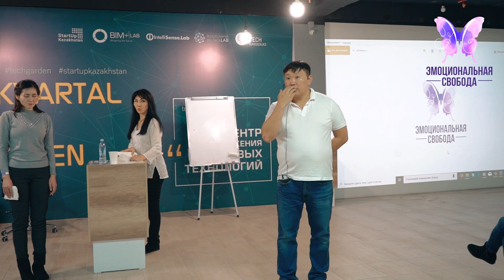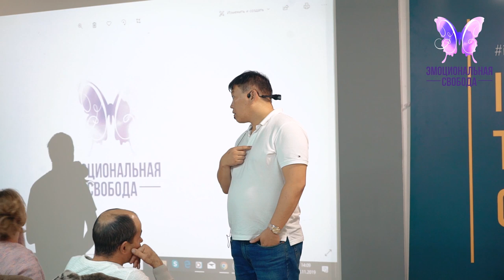причина болей в спине Рекомендации психолога Психосоматика Эмоциональные блоки психолог Игорь Ким